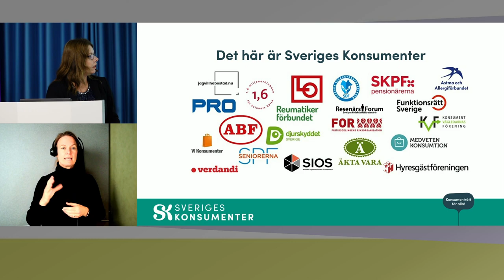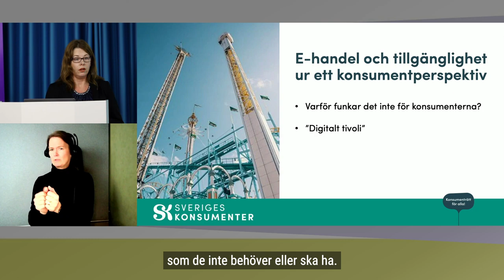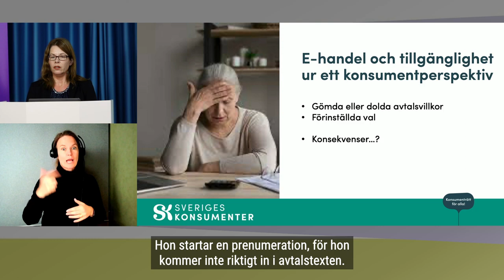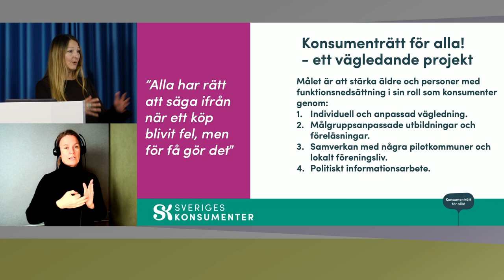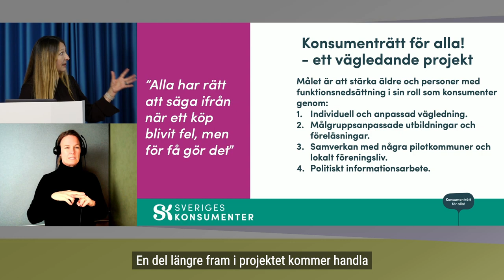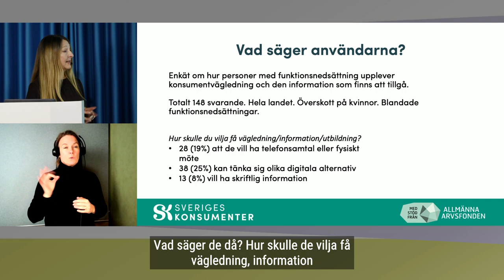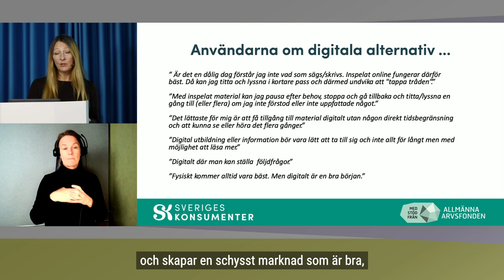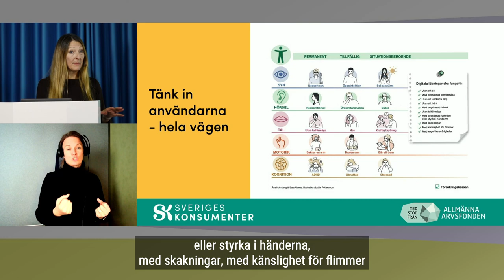E-handel för alla - Hur ser kundernas behov ut? - Sveriges Konsumenter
I juni 2025 måste e-handeln leva upp till krav på tillgänglighet för personer med funktionsnedsättning. Detta gynnar både kunder och handlare. Men det kan krävas en del arbete. På denna kostnadsfria halvdag får du som ansvarar för eller utvecklar e-handelstjänster hjälp att komma vidare med arbetet.

Hur ser kundernas behov ut? Och vad innebär tillgänglighet ur ett rättighetsperspektiv?
Cecilia Backentorn och Christine Fransholm, Sveriges Konsumenter